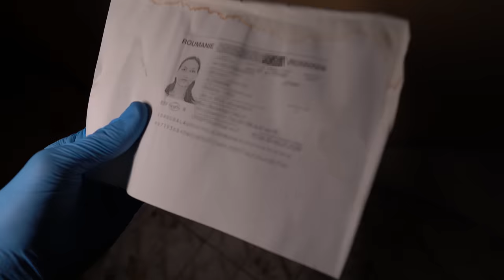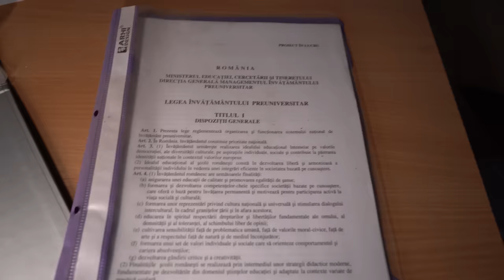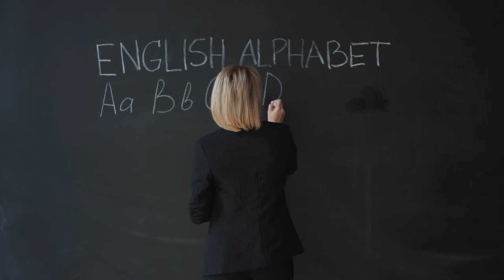Supravietuim 24h Intr-o Gradinita Bantuita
Stie cineva sa imi explice ce s-a intamplat la final?